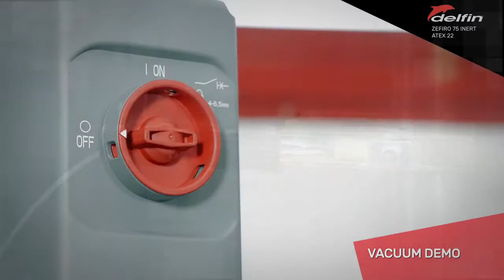Industrial Vacuum Solution to Remove Explosive and Conductive Dust | ZEFIRO 75 | INERT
Delfin presents its new safety solution for combustible dust extraction and inerting, engineered in collaboration with leading additive manufacturing OEMs.

The new inert fluid bath system consists of a vacuum cleaner container (available also as independent separator) equipped with several filters, aimed to inert the sucked material and guarantee total safety during 3D printers cleaning and maintenance. How does it work?

The extracted dust gets immersed directly into an inert oil, which makes it harmless. A sieve grid and a PPL filter allow to easily dispose of the collected material. Additional fiber filters protect from oil mists the upper part of the vacuum cleaner, while an overpressure safety guarantees the complete safety of the system, even in case something goes wrong with the inert bath.

The inert fluid bath system is available also as an independent separator for use with any Atex certified equipment.